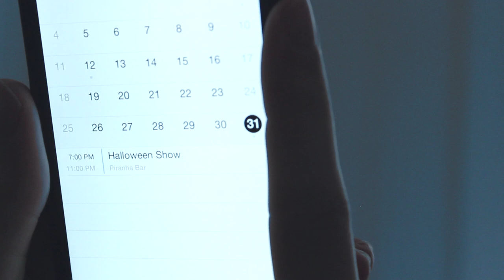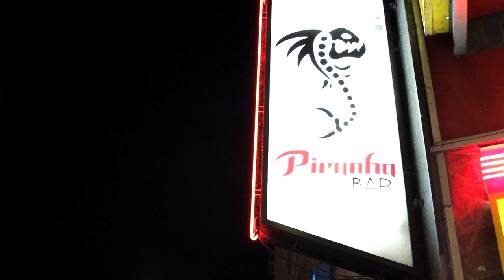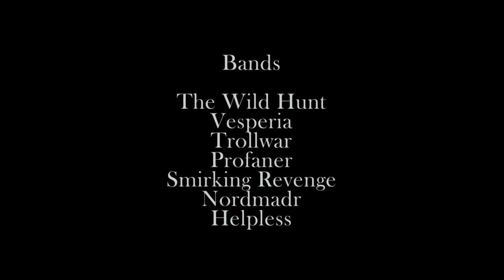Voyage to Piranha (Filmmaking Project)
Montreal-based metal band, The Wild Hunt, are preparing for a big show on Halloween.